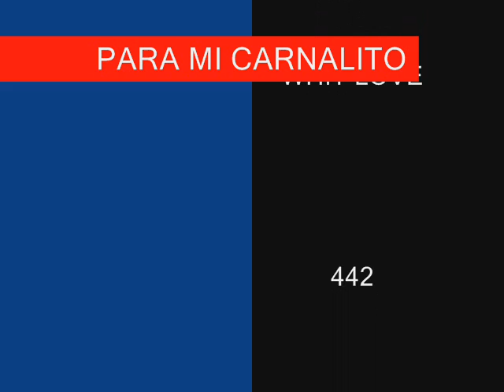BROWN IZCALLI-OUTRO.....BY G-LOC OF 34$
AKA UN  SONG PA TADA LA RAZA QUE REPRESENTAMOZ AKI ALLA O PARA ALLA SOMOZ LOCOZ AREA 442 LOKOZ.,VIDEO POR G.LOC Y PA LA RAZA TEXANERA.